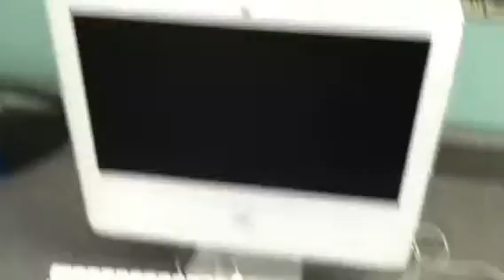School Computer Lab Tour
This is just a short tour of my school's computer lab.
Filmed by me with EliasVellaToussulis's iPhone.